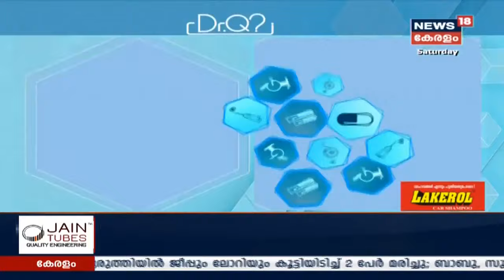Dr.Q: മഴക്കാല രോ​ഗങ്ങൾ ഹോമിയോപ്പതിയിൽ | Monsoon Diseases and Homeopathy | 16th May 2020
Watch the latest episode of Dr Q, telemedicine show, in which Dr Rajesh Kumar, Homeopathy Doctor speaks about diseases that spread during monsoon and it's treatment in Homeopathy.